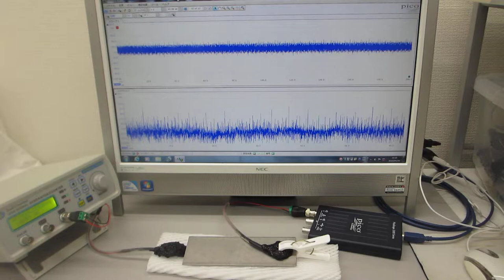超音波の伝搬状態を測定・解析・評価することによる表面検査技術